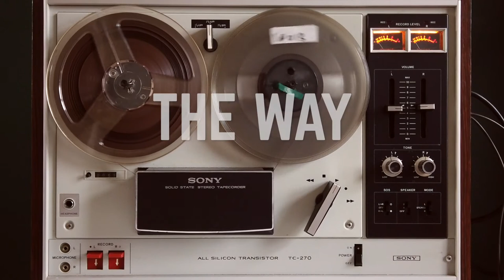Squirrel - Remember (Lyric video)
Lyric video for the song Remember
Released September 22, 2020

From the forthcoming album Quiet Life (2020)

Music and lyrics: Squirrel
Backing vocals: Diede Oosterveen
Banjo/keys: Nana Adjoa
Keys: Jacob van de Water
Produced by: Jacob van de Water and Joram Tornij